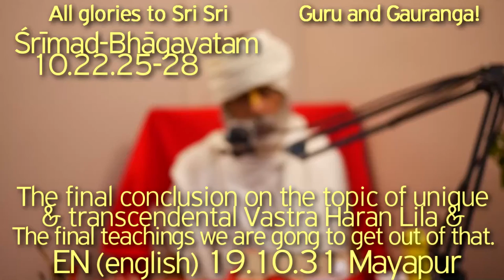SBen191031 SB10.22.25-28The final conclusion on the topic of unique & transcendental VastraHaranLila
SB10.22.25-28 The final conclusion on the topic of unique & transcendental Vastra Haran Lila & The final teachings we are gong to get out of that.

Raganuga Bhajan, The sweet secrecy of Vastraharan Lila, Katayani Vrata, Vraja Kumarikas, Vastra Haran Lila, Raganuga Bhajan, Rupanuga Bhajan, Venu Gita,
Wonderful Balya Lilas of Sri Krishna, Shukadev, Darshan of Sri Krishna, Srimad Bhagavatam, Bhagavatam, Harikatha by Shyam Das Baba, Sadhu Sanga, Sat Sang, Hari Katha, Shyam Das Baba, Shyam Baba, Shyam Das Babaji Maharaj, Srila Prabhupad, Bhagavat Katha,